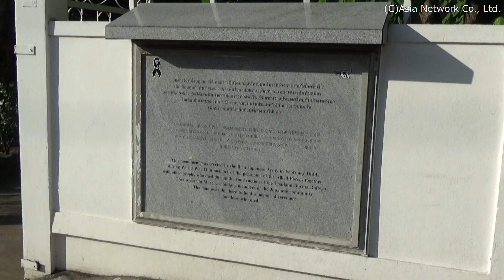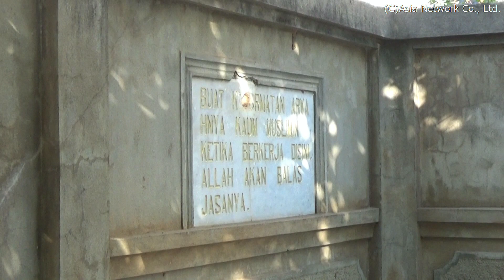日本軍が建立した、泰緬鉄道建設に従事して命を落とした人々の慰霊碑(カーンチャナブリー)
日本軍による慰霊碑

　クウェー川鉄橋(戦場にかける橋)のすぐ近くにある。日本軍が、第二次世界大戦中の泰緬鉄道建設に従事して命を落とした人々の霊を慰めるために建立した塔。
　碑には、「この慰霊碑は　第二次大戦中　泰緬鉄道建設に従事し亡くなられた連合国軍並びに関係の方々の霊を慰めるために　昭和19年2月当時の日本軍によって建てられたものであります。　在タイ日本人有志は　毎年3月　亡くなられた方々の霊を慰めるためにここに集まり　慰霊祭を行っております。」とあります。

タイ王国、カーンチャナブリー県(カンチャナブリー県)、(ムアン・)カーンチャナブリー郡
Muang Kanchanaburi District, Kanchanaburi Province, Thailand
อำเภอเมืองกาญจนบุรี จังหวัดกาญจนบุรี